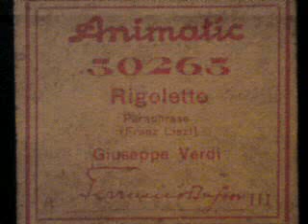Liszt: RIGOLETTO-PARAPHRASE, gespielt von Ferruccio Busoni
RIGOLETTO-PARAPHRASE

Gespielt von Ferruccio Busoni (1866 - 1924)

Notenrolle "ANIMATIC" der Firma
HUPFELD, Leipzig (um 1923)

Flügel "GROTRIAN STEINWEG"
(Braunschweig) mit
Selbstspieleinbau der Firma
"PHILIPPS" (Frankfurt / M.)
(um 1918)

Ferruccio (Dante Michelangelo Benvenuto) Busoni (* 1. April 1866 in Empoli bei Florenz; † 27. Juli 1924 in Berlin) war ein italienischer Pianist, Komponist, Dirigent, Librettist, Essayist und Musikpädagoge.

Das Frühwerk Busonis zeigt den romantischen Hintergrund von Komponisten wie Schumann, Chopin und Mendelssohn, später auch Johannes Brahms, dem er zunächst mit respektvoller Distanz begegnete und dessen f-Moll-Sonate er 1884 im Beisein des Kritikers Eduard Hanslick in Wien spielte. Der Einfluss der Händel-Variationen lässt sich in Busonis frühen Chopin-Variationen op. 22 (BV 213) nachweisen; in dem von Max Reger gelobten Konzertstück op. 31 a (BV 236) von 1890 ist Brahms ebenfalls hörbar.[2]

Wie kein anderer Komponist bestimmte hingegen Johann Sebastian Bach die pianistische und kompositorisch-künstlerische Entwicklung Busonis, der später die Gesamtausgabe seines Klavierwerks bei Breitkopf & Härtel betreute und mit Anmerkungen versah. Die Bedeutung Bachs, der ebenfalls eigene und fremde Werke bearbeitete, zeigt sich in der kontrapunktischen Struktur vieler Kompositionen sowie in zahlreichen Transkriptionen. Die Schwierigkeit einiger Bach-Bearbeitungen ist den hohen Anforderungen und Klangvorstellungen Busonis geschuldet, der die Ausgangskompositionen auf das Niveau eines Virtuosen heben wollte. So wurde seine Fantasia contrappuntistica als Versuch gewertet, Bachs vermutlich als Quadrupelfuge konzipiertes Werk „zu Ende zu denken“ und das Klavier dabei „zu vergessen“.[3]

Bereits mit seinen zwischen 1907 und 1909 geschriebenen Elegien BV 249 zeigt sich ein Neubeginn seiner Entwicklung, was von Busoni selbst so gedeutet wurde, als er angab, in ihnen sein „ganz persönliches Gesicht“ aufgesetzt zu haben.[4] Mit ihrer erweiterten Tonalität und den stellenweise bitonalen Ansätzen gehen sie über die gebräuchliche Funktionsharmonik der Zeit ebenso hinaus wie die Sonatinen, in denen sich ebenfalls bitonale Strukturen finden.[5]

Seine Rainer Maria Rilke gewidmete, 1907 erstmals erschienene musiktheoretische Schrift Entwurf einer neuen Ästhetik der Tonkunst [6] enthält Überlegungen zu neuen Tonskalen, Sechsteltonsystemen und erste Ahnungen der Möglichkeiten elektrisch erzeugter Klänge. Die Veröffentlichung der überarbeiteten Fassung im Jahr 1916 in der Insel-Bücherei (IB 202) löste heftige Kontroversen aus. Der konservative Wagner-Verehrer Hans Pfitzner reagierte 1917 mit seiner polemischen Schrift "Futuristengefahr".

(Quelle: Wikipedia)